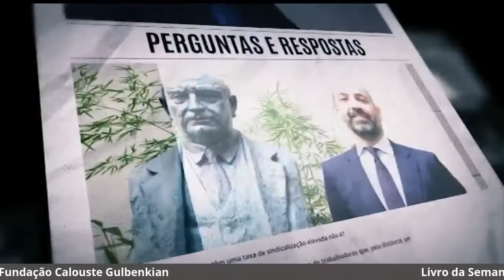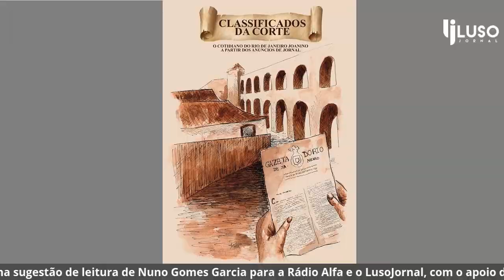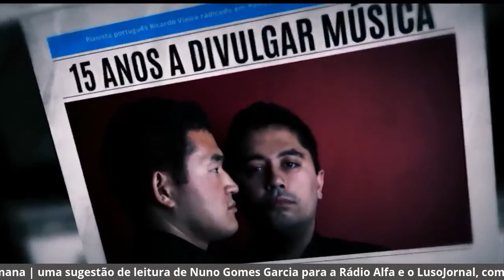2021 06 João Victor Pires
João Victor Pires é autor de "Classificados da Corte"